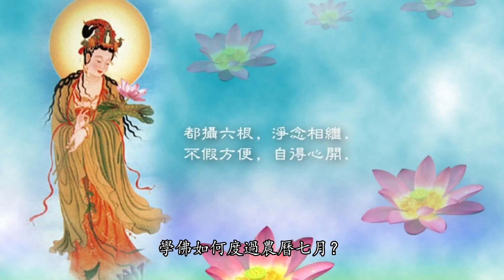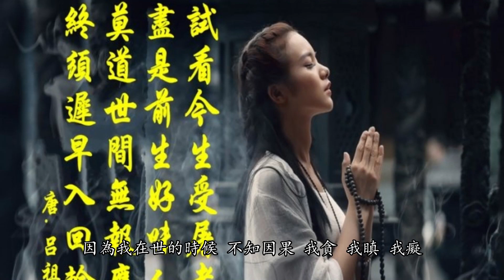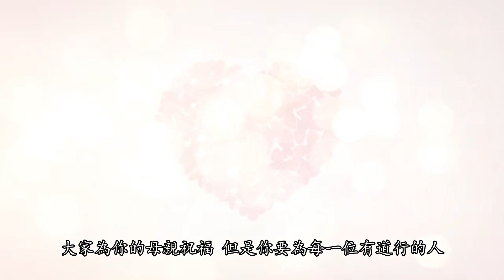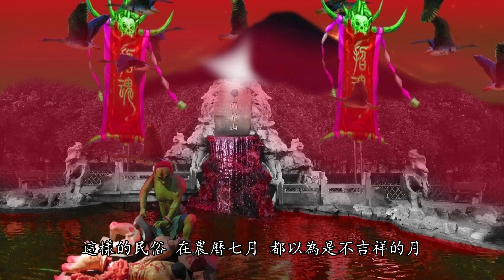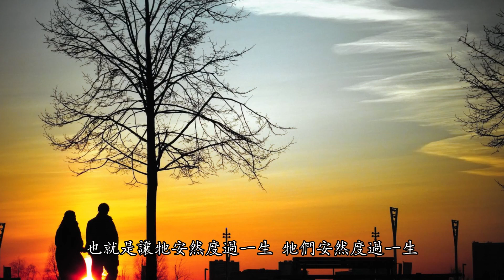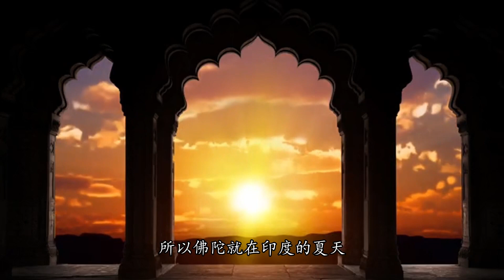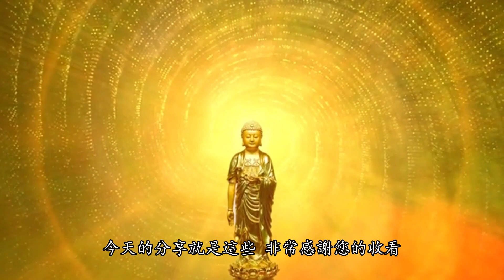佛典故事之目犍連尊者救母，有大神通也沒用，應該如何拯救母親脫離苦海呢？- 禪心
目犍連尊者他坐下來，靜靜地思考，他感恩佛恩，又想到了母親懷胎的辛苦。
在他還沒有出家之前，母親就往生了，他擔心，所以他入定了尋找，他看到了在餓鬼道，有一個肚子很大，脖子很小遠遠地走來，原來是自己的母親!

熱門視頻：
1.誠心誦唱《斷瘟咒》讓我們為全世界祈福，願全天下人民身體健康，吉祥平安，遠離瘟災與病苦！

5.如何在佛前供水果？您需要注意這些禁忌, 功德會更圓滿，修行人必須要知道！

6.為什麼平時不是念釋迦牟尼佛而是阿彌陀佛？他們之間有著驚人的關係！

9.29年前的佛教高僧就預言一種“新肺炎病毒將大爆發，威脅全世界人類，虔誠的誦念此咒語可以遠離瘟疫劫！

10.南無釋迦牟尼佛對現世末法時代的預言，恐怖的未來即將變成現實！千萬要警惕！